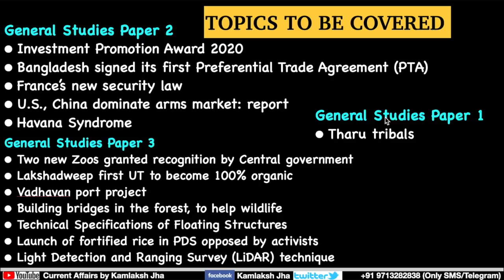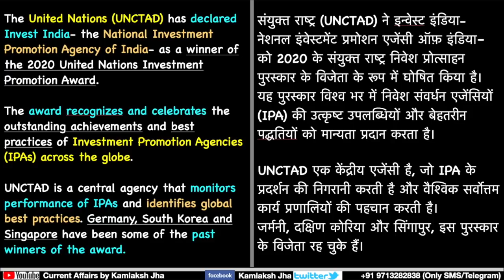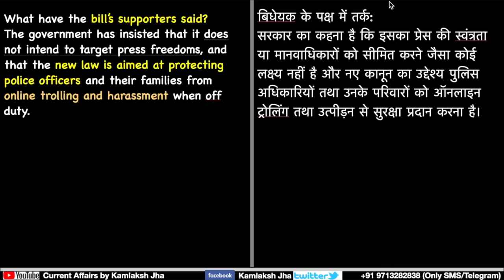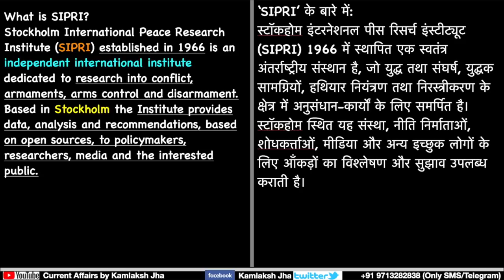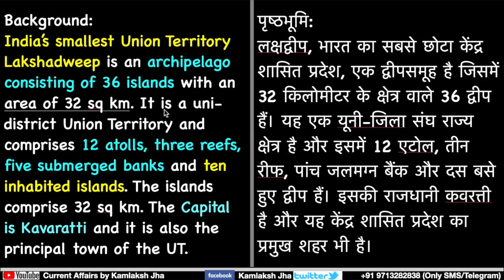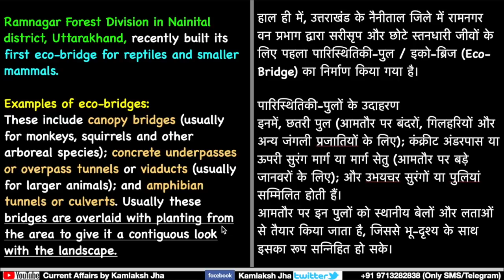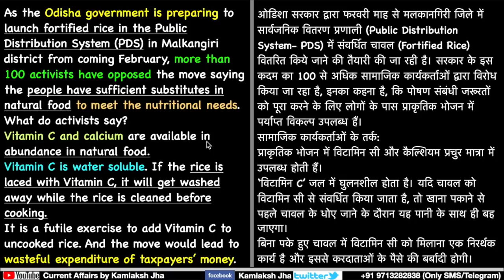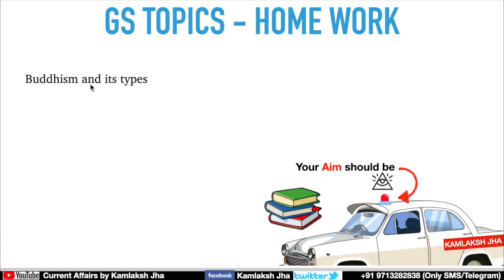10 December 2020 Daily Current Affairs The Hindu Indian Express PIB News UPSC IAS PSC| Kamlaksh Jha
LECTURES TIMING:
1. Current Affairs Lecture - 4:30 AM (Daily)
2. Current Affairs Live Test- 9PM (Tuesday, Thursday & Sunday)

00:00 Introduction

02:26 Tharu tribals

04:48 Investment Promotion Award 2020
06:37 Bangladesh signed its first Preferential Trade Agreement (PTA)
08:34 France’s new security law
14:31 U.S., China dominate arms market: report
18:38 Havana Syndrome

22:42 Two new Zoos granted recognition by Central government
23:31 Lakshadweep first UT to become 100% organic
26:04 Vadhavan port project
29:17 Building bridges in the forest, to help wildlife
33:01 Technical Specifications of Floating Structures
36:19 Launch of fortified rice in PDS opposed by activists
41:21 Light Detection and Ranging Survey (LiDAR) technique

44:38 Home work | END

English - Hindi separate:
- Monthly Magazine
- Complementary: Monthly MCQ Bank (min.150questions on CSE pattern)

Registration form ध्यान से भरिएगा भरने के बाद

24 घंटे के अंदर आपको pdf मिलना शुरू हो जाएगी

अगर आप पहले Current Affairs by Kamlaksh Jha का Paid subscription पहले ले चुके है और दोबारा फिर लेना चाहते है तो सिर्फ़ आपको :

1. payment screenshot
2. जो service आपको चाहिए उसकी detail
3. ईमेल पर ये ज़रूर लिख देना की आप पहले register हो चुके थे